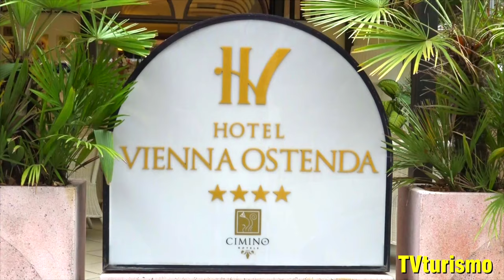Intervista a Domenico Cimino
Intervista a Domenico Cimino proprietario del Gruppo Cimino Hotels.
Gruppo Cimino Hotels
Viale Regina Elena, 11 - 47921 Rimini (RN) - Italy